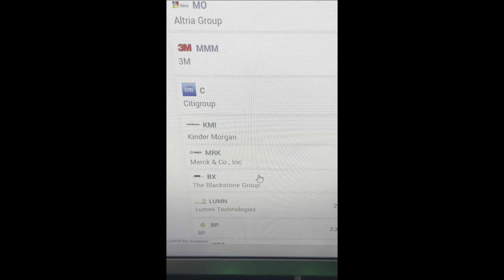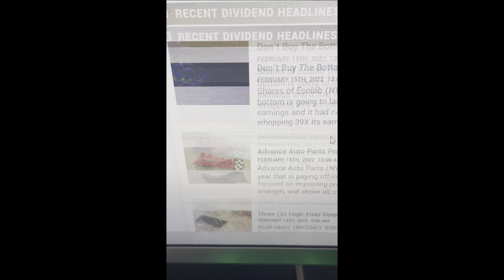You Wanna Invest Your Money Into Something That’s Going To Make You “FA SURE MONEY💰” Watch This💥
EVERYTHING IS EDUCATIONAL PURPOSES ONLY ‼️‼️‼️‼️‼️‼️‼️‼️

For More Exclusive Content Free Methods, Gems, Lessons For King Hussle On Social Media Platforms🔥

Follow King Hussle On The “Call It What You Wanna” Podcast Official Instagram Page Where He Will Be Going Live Talking To Fans About ANYTHING 💯🔥

If You Have Talent And Looking To Be Discovered Follow🧐 Follow Hussle Nation Empire On INSTAGRAM And Show Me What You Hot💯🔥

Follow Me On Clubhouse: KingHusslex1M